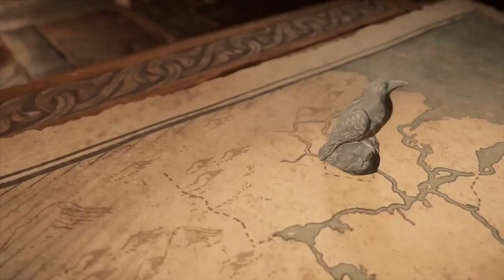Assassin's Creed Valhalla-M&F Gameplay Walkthrough/No Commentary Part 52 Eurvicscire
This will be The Assassin's Creed Valhalla Male & Female Gameplay Walkthrough/No Commentary from beginning to the end of the story facing all sort of things the game has to offer and more. The Gameplay Walkthrough of "Assassin's Creed Valhalla" I will be done on PS4 pro so make sure to hit the like button and leave a comment down below and subscribe to the channel and make sure to enjoy the video.